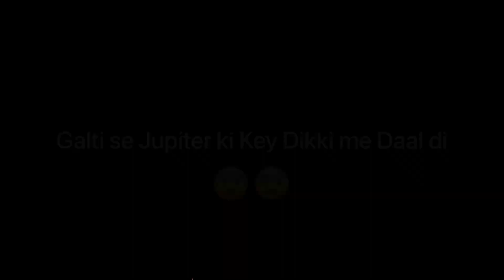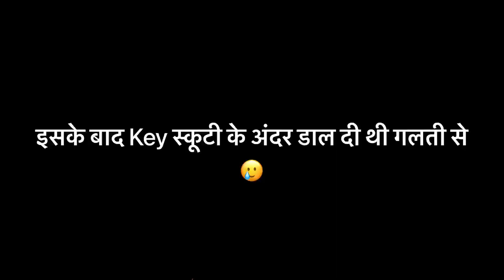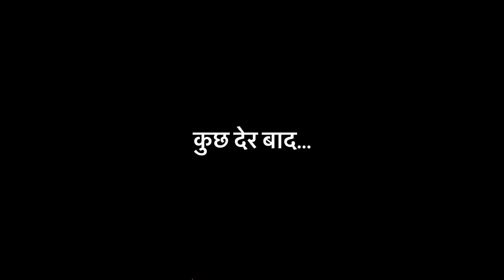Galti se Scooty ki KEY Dikki m Daal di or ACCIDENT ho gya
Galti se Scooty ki KEY Dikki m daal di

Action Camera
Ulanzi Case
Bluetooth for Helmet